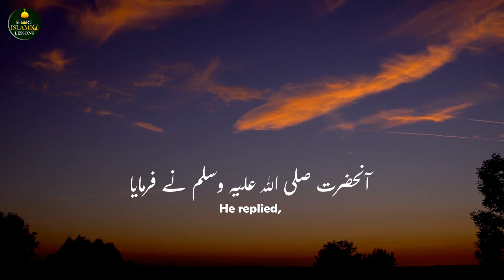Islamic 720p HD WhatsApp Status | Bukhari Sharif Hadees # 3215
Bukhari Sharif Hadees # 3215

ENGLISH TRANSLATION
Narrated Aisha:
Al Harith bin Hisham asked the Prophet, "How does the divine inspiration come to you?" He replied, "In all these ways: The Angel sometimes comes to me with a voice which resembles the sound of a ringing bell, and when this state abandons me, I remember what the Angel has said, and this type of Divine Inspiration is the hardest on me; and sometimes the Angel comes to me in the shape of a man and talks to me, and I understand and remember what he says."
Authentic Hadees Sharif from Sahih Bukhari are uploaded daily in our channel.

Copyright content by Short Islamic Lessons YouTube Channel. Graphics and voices are not permitted to use without permission.